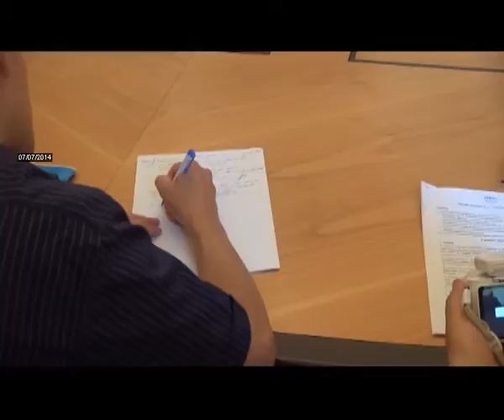2014-07-07 - BANCHE- DA FONDAZIONE CARIPT 3 MILIONI DI EURO PER SCUOLE E BIBLIOTECHE